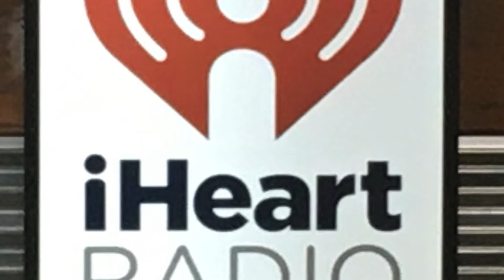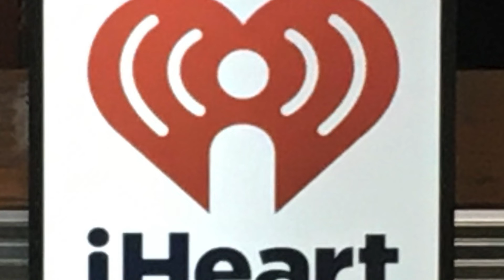WOAI TOH Newscast Eric Leikam